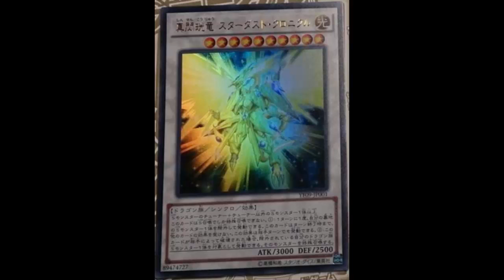Stardust Chronicle Spark Dragon: Stardust Warrior and this are both good; Banish that Dragon Fist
Light / Level 10 / Dragon / Synchro / Effect / 3000 ATK 2500 DEF

1 Tuner Synchro Monster + 1 or more non-Tuner Synchro Monsters

Must be Synchro Summoned, and cannot be Special Summoned by other ways. Once per turn, during either player’s turn: You can banish 1 Synchro Monster from your Graveyard; until the end of this turn, this face-up card is unaffected by other card effects. If this card in its owner's possession is destroyed by your opponent (by battle or card effect): You can target 1 of your banished Dragon-Type Synchro Monsters; Special Summon it.